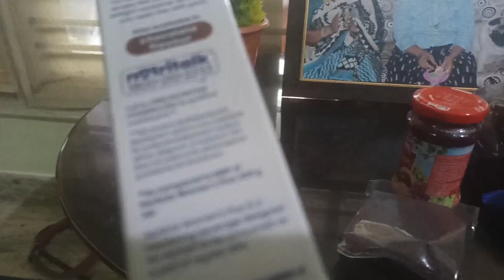Daily kannada vlog|| Seeme badanekayi kootu| Vegetable oats